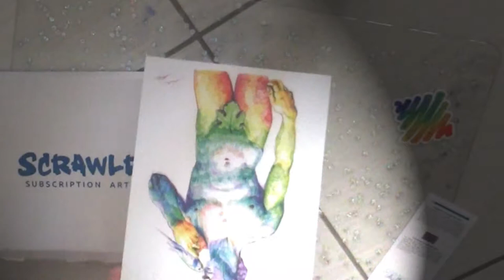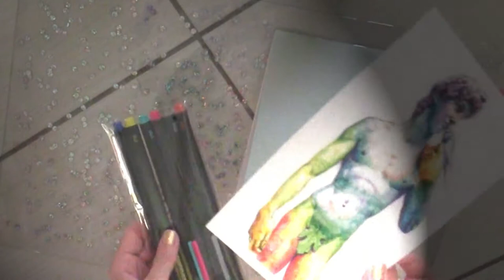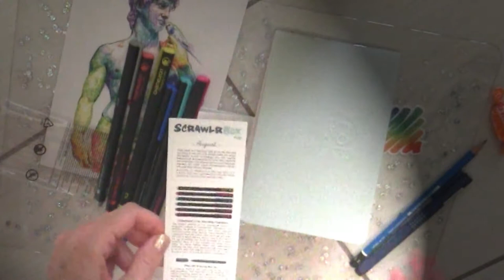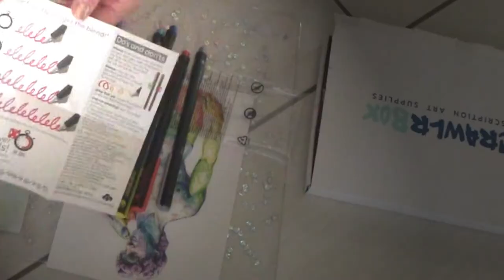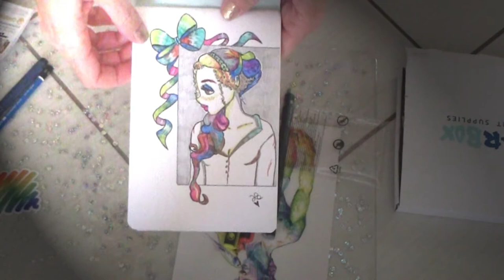ScrawlrBox ed. August 2019: Unboxing and Review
Finalmente ho trovato il tempo di usare tutte le meraviglie contenute nella box di agosto.